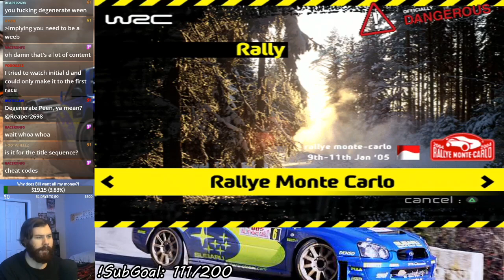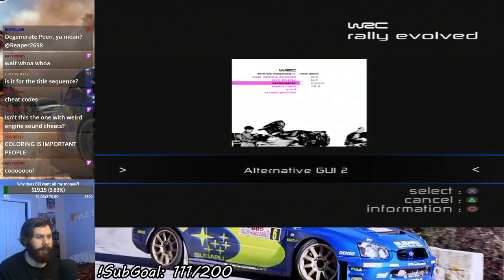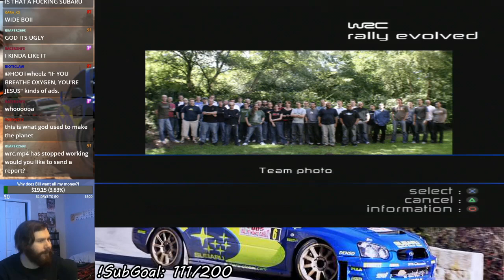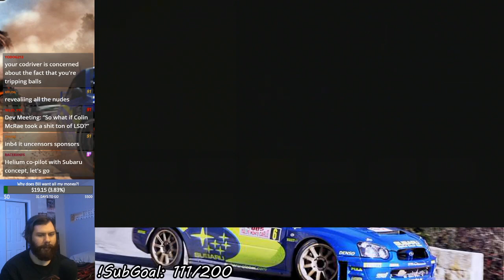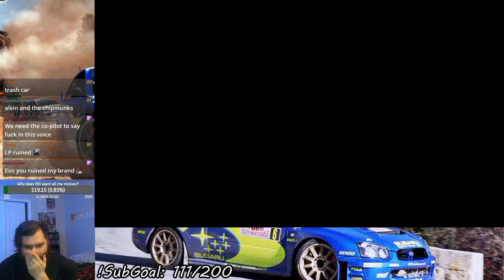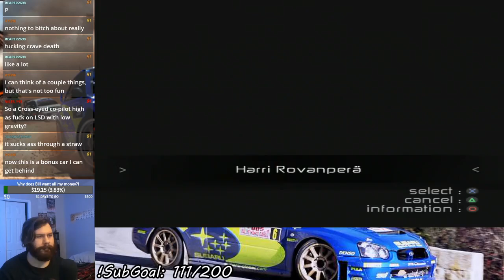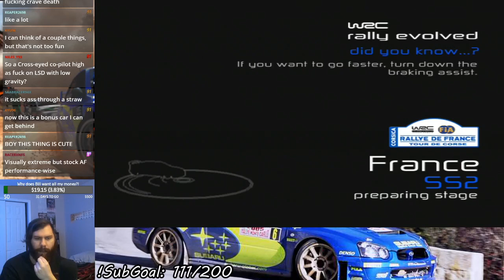WRC: Rally Evolved - Extras (Let's Play Part 65)